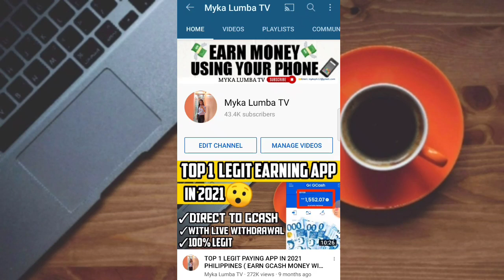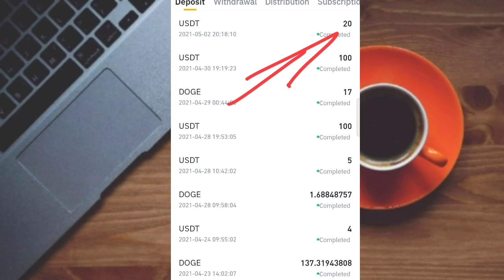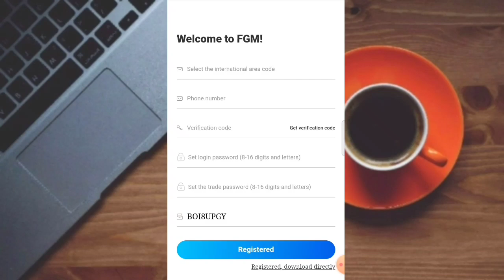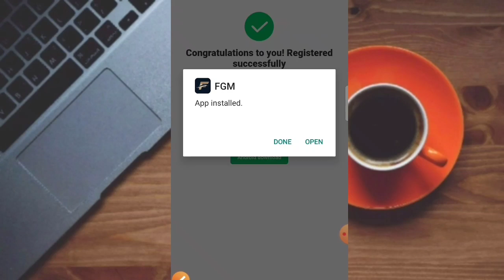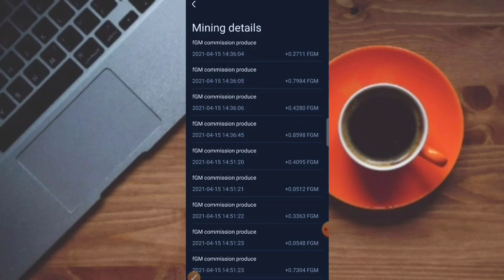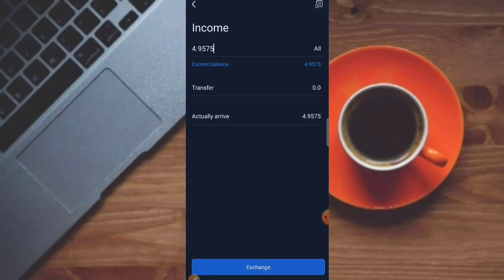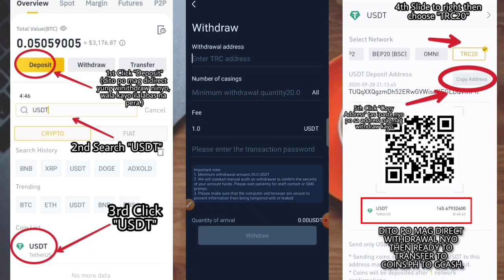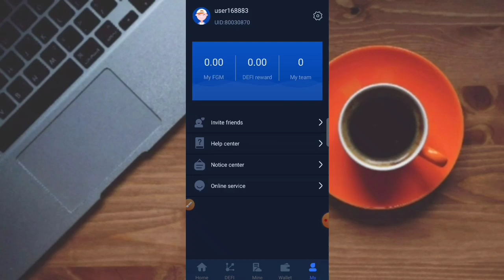KUMITA NG LIBRENG ₱982.00 PESOS! JUST CLICK AND EARN! | WITH MY OWN PROOF! |NO NEED INVEST!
ps. Sa mga nagtatanong gaano ko po katagal kimita ito. Honestly Speaking almost 2months din po but worth it naman.😊

(or hanap nalang po kayo sa comment section)

🔴WORTH 40PESGIVEAWAY
👉2 WINNERS SA COMMENT PICKER (20
 PESOS EACH MGA LODS😊)

Related.